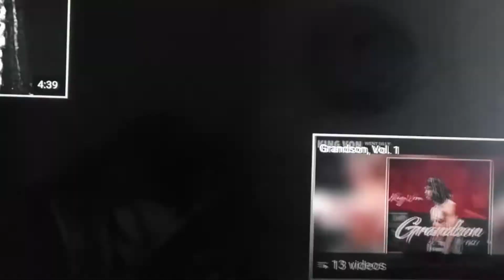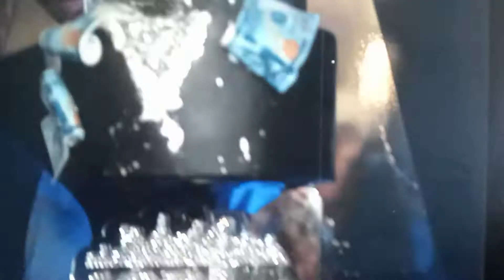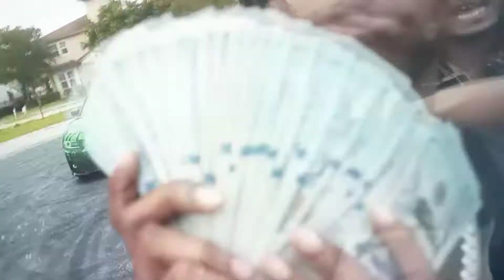👑 KING VON /051 MELLY & CANT GET RIGHT STL/EBT T.W. (100,000+)VIEWS THANK YOU ALL SUBSCRIBERS ❤️🔫